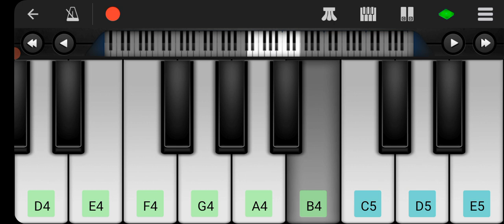A gati re am bagor ,mobile piano Walk band music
A gati re aam bagor mobile piano Walk band music tutorial video St m piano